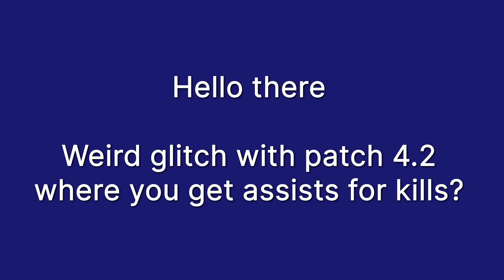Battlefield 2042 - Russian Attack Helicopter on 128 Player Conquest! Patch 4.2!